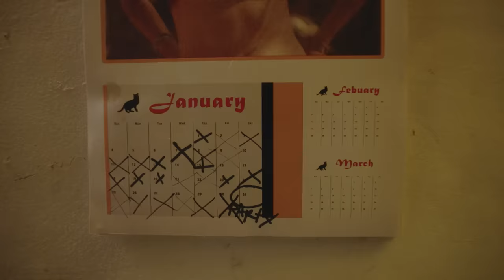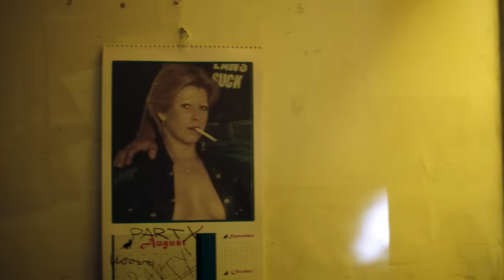Raleigh Ritchie - The Greatest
Danger, warning, good morning, is it dark outside or light?

Last night was sordid, but we conquered the boredom, We wanna be cool, and liked, but you won't see me crawling,

Don't wanna make this awkward,
I'm feeling nauseous,
And I'm seeing four of us,
But we came with 5,
And We don't waste time,
We're Live or die,
But we choose life,

We'll be dancing, forever,
We don't know any better,
We're lazy, Whatever
At least we stick together,

We're the greatest, I mean it,
We'll never be defeated,
You can Take us, or leave us,
We don't care if you believe us,

1 drink, 2 drink, we're young and we're stupid, who the fxxk knows what they're doing,

Life is boring, and we can barely afford it,
We've been Blindly assuming, that this won't be our downfall,

When we work for the council,
Stuck with a house full,
Of kids that we now adore ,
But we made on a wim,

Though we fade and we dim,
We're amazing and slim,
The queens and the kings,

See you in same place, when we're 83, we're gunna live forever,
Even if I fall in love and have kids, Will you wait for me, we'll go hell for leather,
Taking a tally of every day that we lost, taking a "vacay", taking a sick day, and we're off,
When we're old men we'll be lost, doing the rounds and paying the cost,
We're way past the sunshine and ice cream, i pray it's not a pipe dream,
As dumb as it might seem,
When we're grown up, will you still like me?

Music video by Raleigh Ritchie performing The Greatest. (C) 2015 Sony Music Entertainment UK Limited